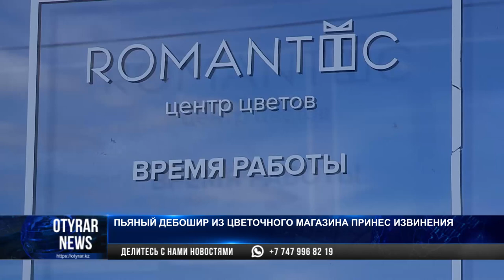Пьяный дебошир из цветочного магазина принес извинения